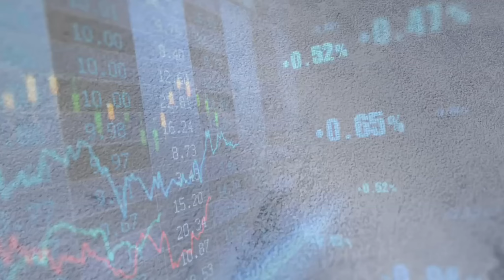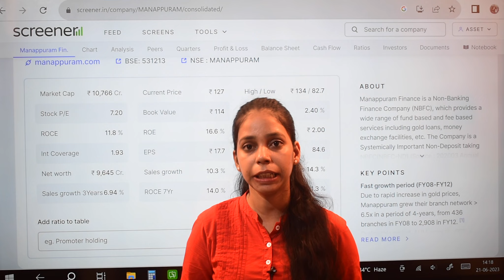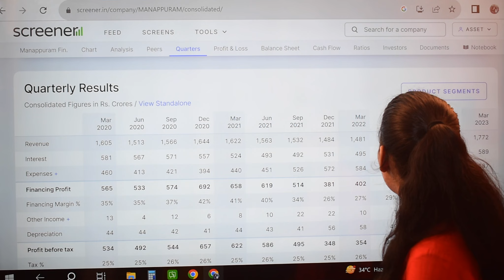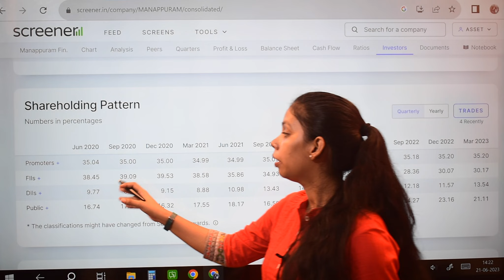A Long Term Stock To Buy Now || A Good Return Giving Stock To Buy Now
A Long Term Stock To Buy Today || A Good Return Giving Stock To Buy Now||